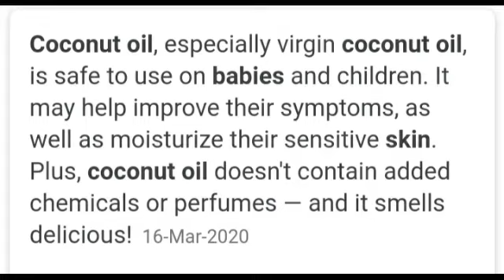My baby skin and haircare in tamil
hello viewers today video is about my baby skin and haircare products

can placenta predict baby gender?